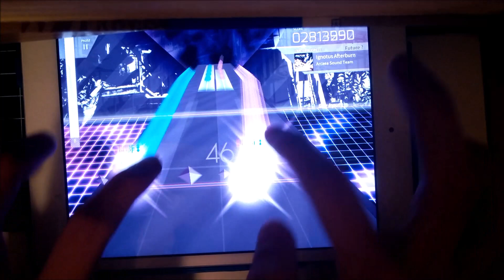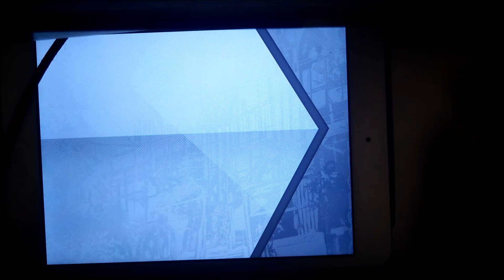Arcaea - Ignotus Afterburn (FUTURE ? - ? - ?)